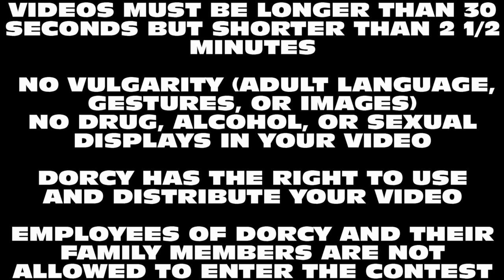DORCY Contest Rules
The Official Rules

Q: Where do I submit my video?
A: Upload it to your youtube channel and submit it as a video response to THIS video.

Q: What's the link to the Dorcy facebook page I need to like?

Q: Do I have to have a Dorcy flashlight in my video?
A: No, just find a clever way to incorporate the word "Dorcy" in your video.

Q: If I wanted a Dorcy flashlight in my video, where can I get one?
A: First, check all of the flashlights in your house. Dorcy is a pretty popular brand, so you might be surprised to already have one. Also, most hardware stores carry Dorcy flashlights, so it shouldn't be too hard to find one.

Q: If I want to but a Dorcy flashlight online for my video, where can I get one? Will I get a special discount?

If you have any more questions, ask in the comments below and we'll try to answer them all here in the description.